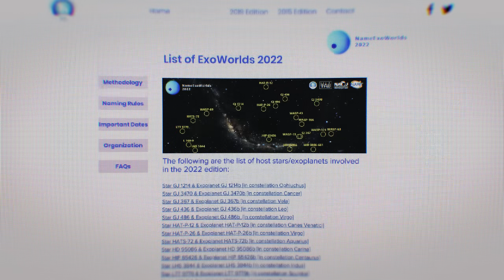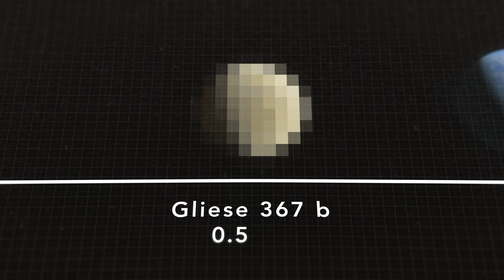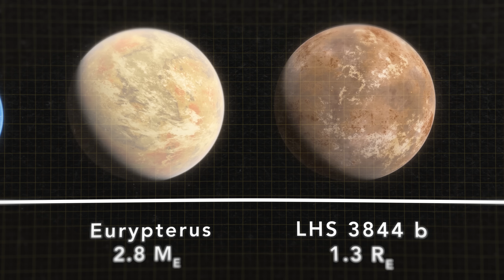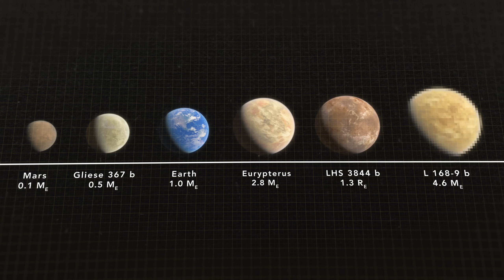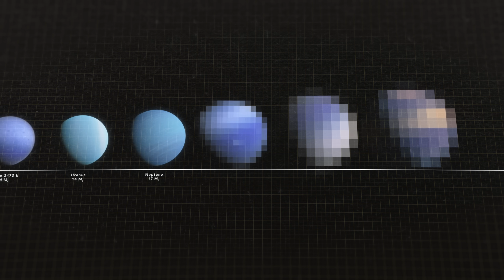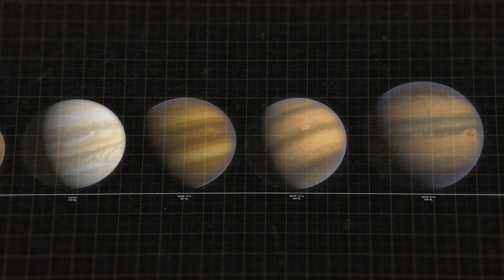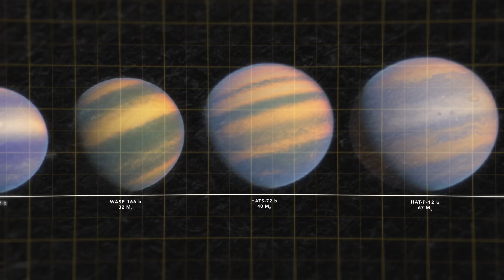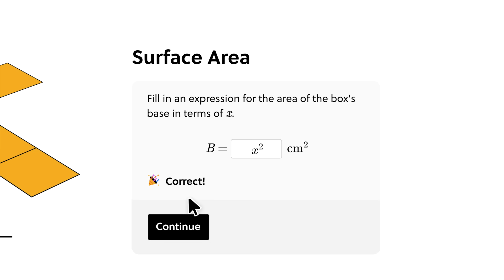Why These Exoplanets Are Getting New Names?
Originally posted to the Astro Pro channel on March 8, 2023.

Recently I entered into the NameExoWorlds 3 contest, and my entry focused on finding the most habitable planet out of the 20 provided. Today we look at the rest of these worlds receiving names to try to figure out why they were picked!